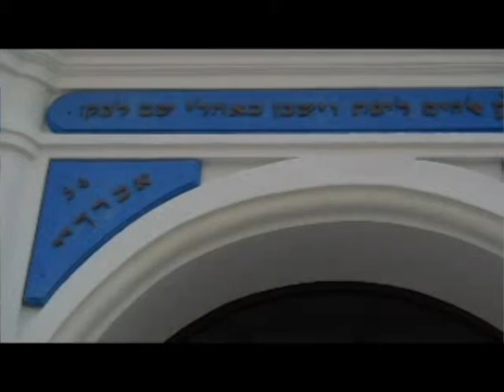Mikve Israel-Emanuel Synagogue - Willemstad, Curacao (2014)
Brief tour of the oldest synagogue in continuous use in the Western Hemisphere. vacation curacao #2014 lp @karenharold FB: Karen, The Conflict Coach